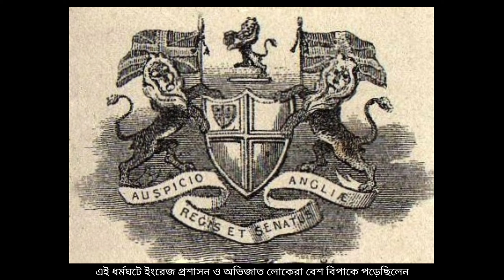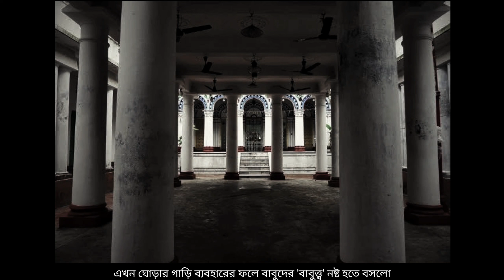গাড়ি বারান্দা|(Gari Baranda)|Rakshit Documentary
তথ্যচিত্রটি কলকাতার গাড়ি বারান্দার ইতিহাসের উপর ভিত্তি করে বানানো ‘Rakshit Documentary’-এর তরফ থেকে ,
বিশ্বজুড়ে করোনা অতিমারীর সময় যথাসম্ভব তথ্য সংগ্রহ করে এই তথ্যচিত্র তৈরি করা হয়েছে,

•VoiceOver- Subham Mukherjee
•Video planing and editing- Deepmallya Rakshit
Information and Archives are collected from many platforms